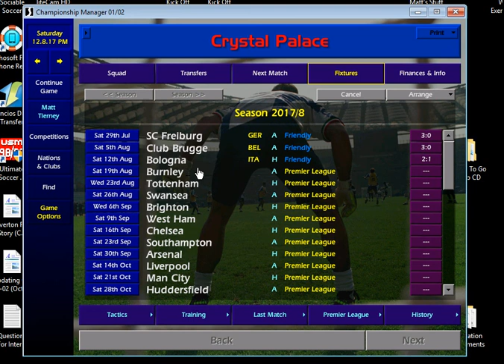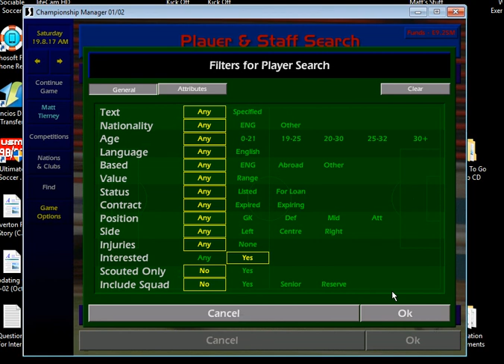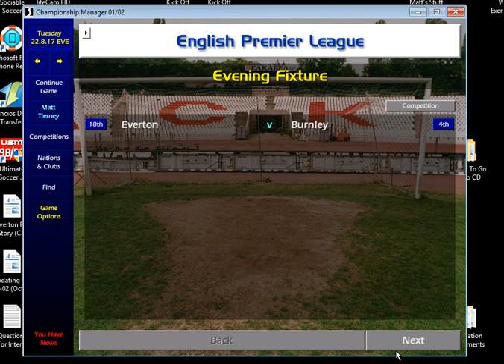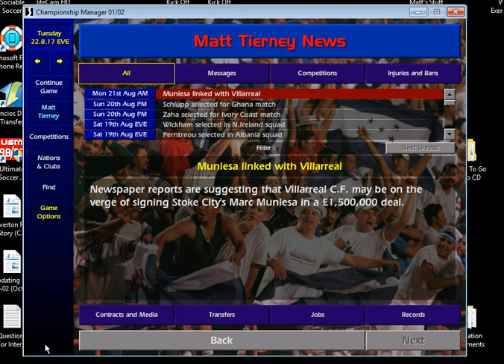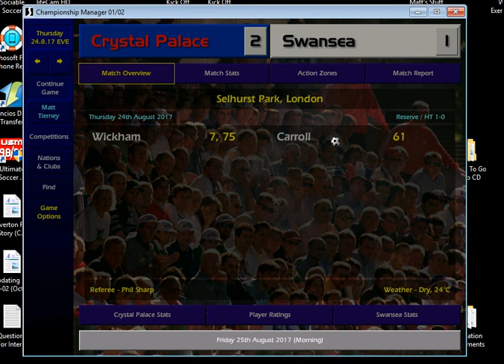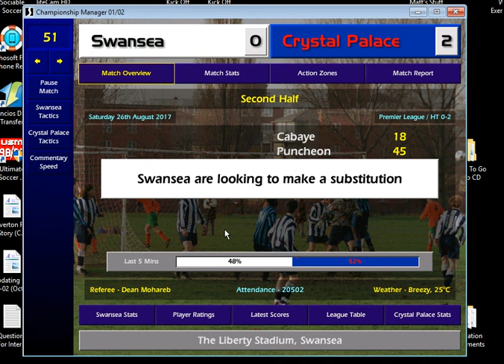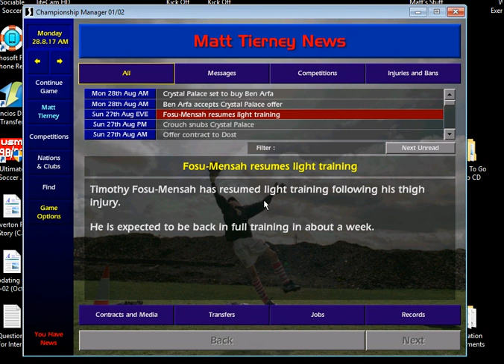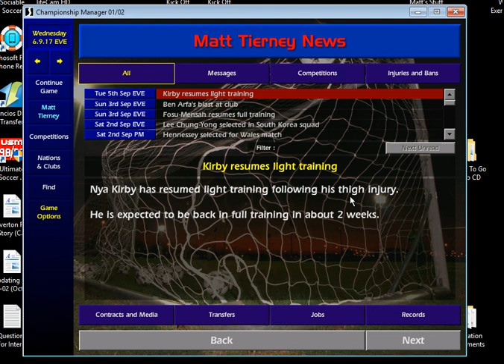Championship Manager 01/02 (Oct 2017 Data Update) - Crystal Palace FC #2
Episode 2 of my 'Championship Manager 01/02 (Oct 2017 Data Update) - Crystal Palace FC' save.

The echo is still present I think, so I do apologise for this. I'm also talking fairly quiet so I hope you can make out what I'm saying :-)